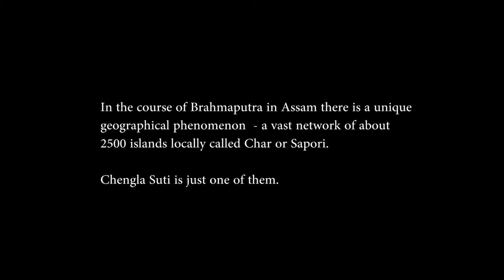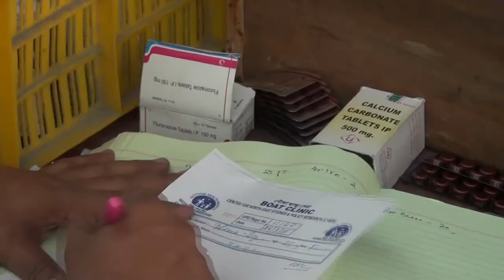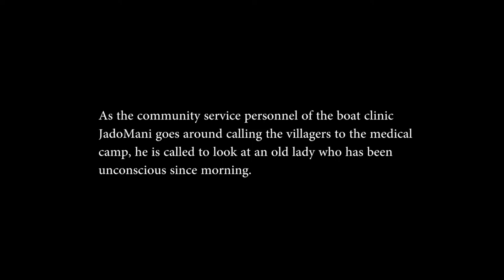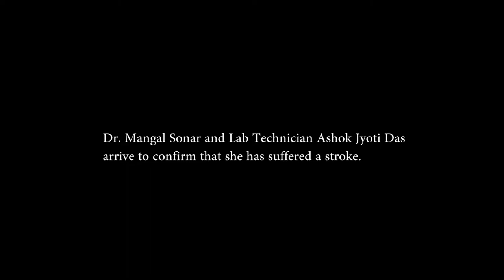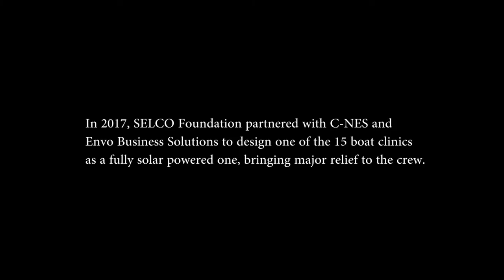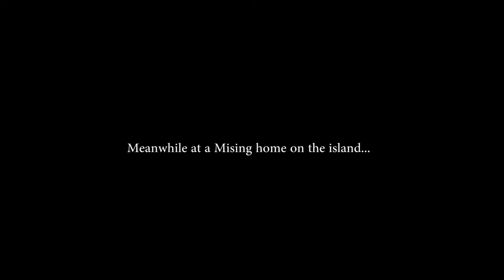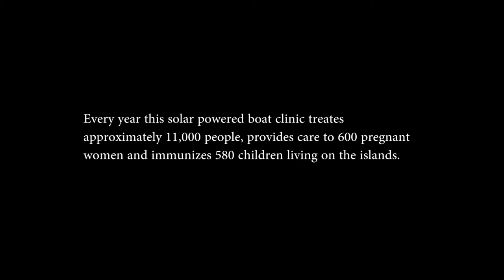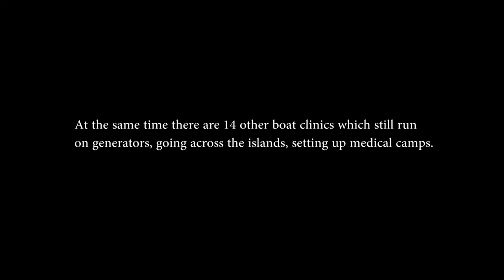Energy for the Vulnerable: The Boat Clinics of Brahmaputra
On the mighty Brahamaputra, the Mising and Bodo tribes have been residing on 2500 small islands. These communities have had no access to basic infrastructure and services like health, schools, roads and energy. The only medical institution is 50 kms away which takes 5 hours by boat to reach.

In 2004, Centre for North Eastern Studies started three boat clinics which eventually scaled up to 15 which sets up health camps for the communities residing on these islands. Of these boats, one of them was solar powered by SELCO Foundation which immensely helped with the uninterrupted flow of services, reduction of fuel consumption and ease in the living and working conditions of the boat staff.

This boat has treated approximately 11,000 people, provided care to 600 pregnant women and immunized 580 children of the islands